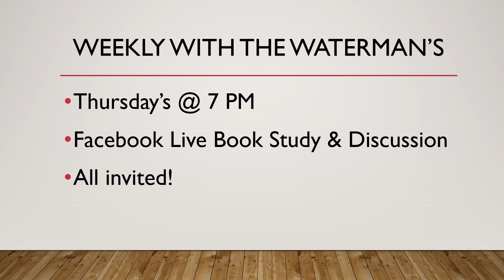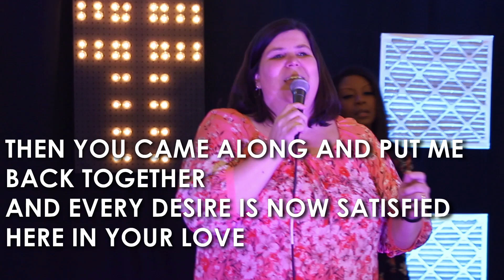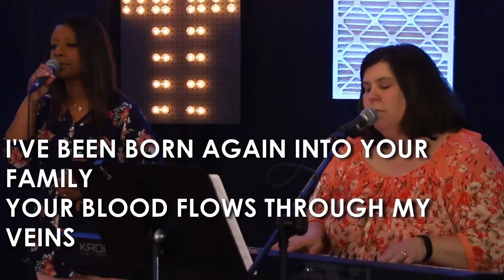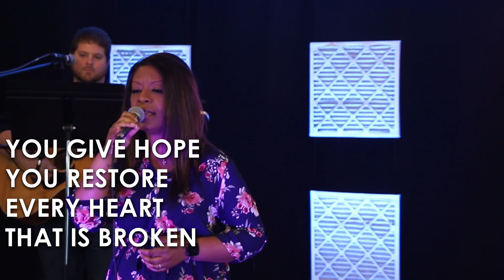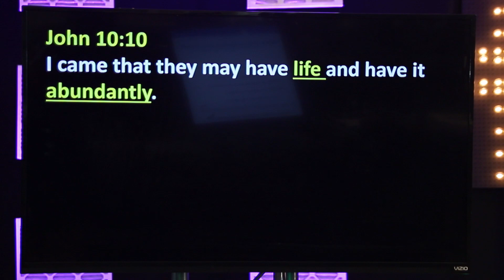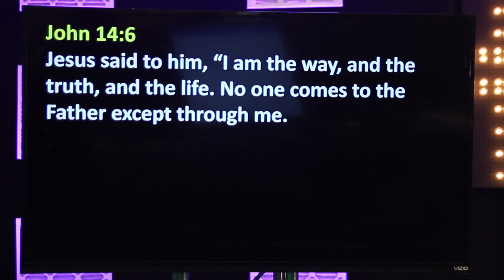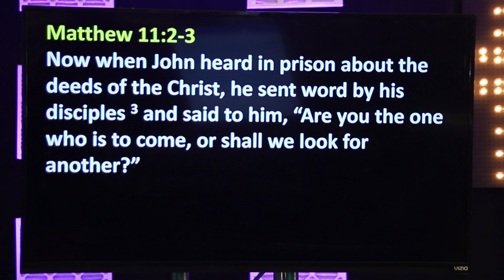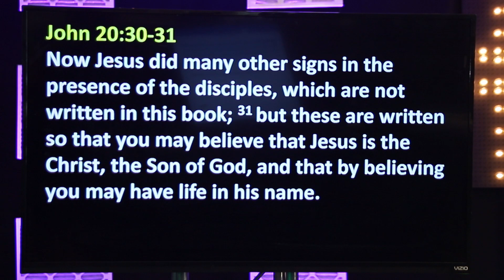Personal Encounters with Jesus: Thomas | Pastor Josh Rendulic | Hope Fellowship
Pastor Josh continues in our verse by verse study through the Gospel of John.